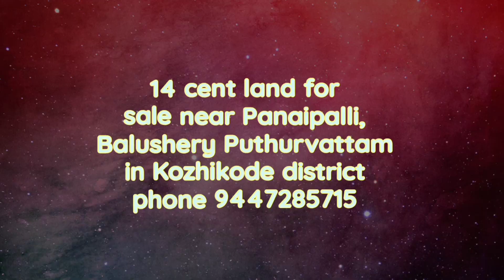14 cent land for sale near Panaipalli, Balushery Puthurvattam in Kozhikode